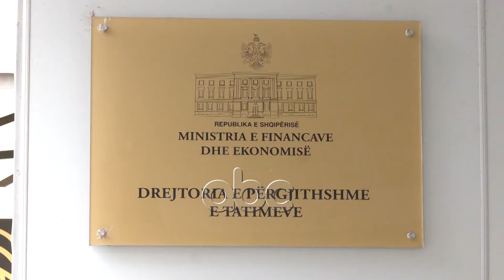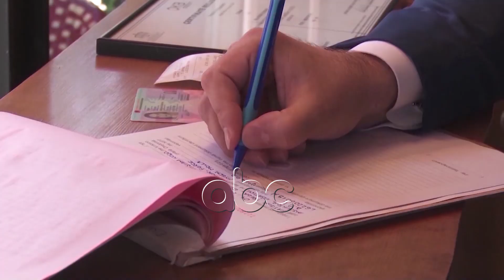Tatimet: 1400 biznese pjese e fiskalizimit | ABC News Albania